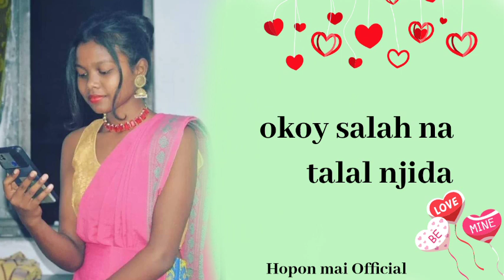Dhaka phone 📱_New_santali_whatsapp🌿 status video 💕@hoponmaiofficial25709. 🥰